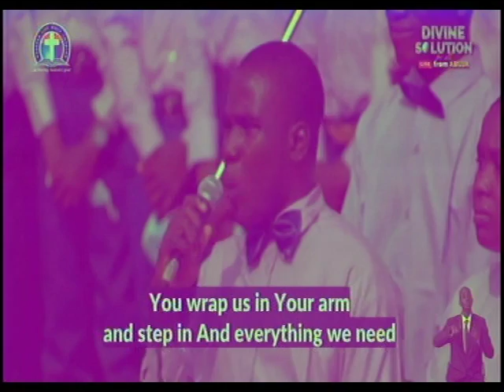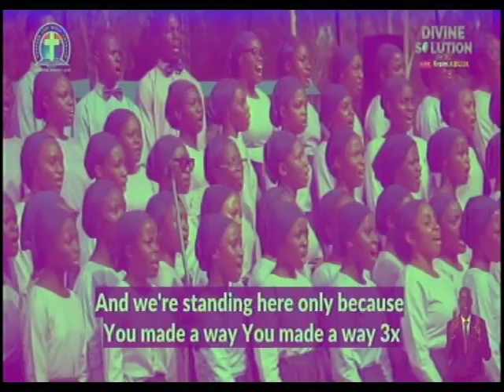YOU MADE A WAY - DLBC CHOIR